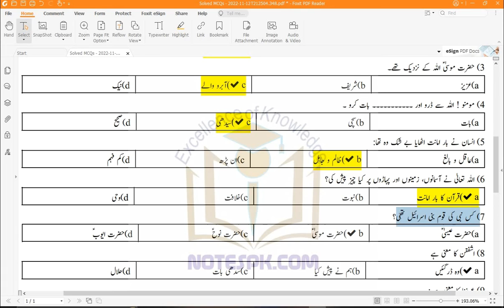10th Class Islamiat Importat MCQs - Islamiat Class 10th Important MCQs || Sharjeel Afzal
10th Class Islamiat Importat MCQs - Islamiat Class 10th Important MCQs || Sharjeel Afzal